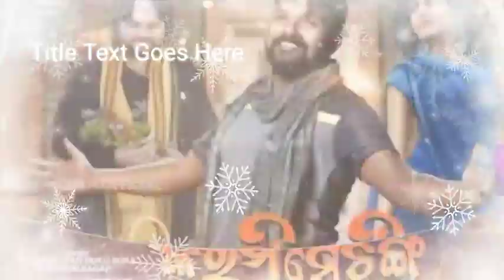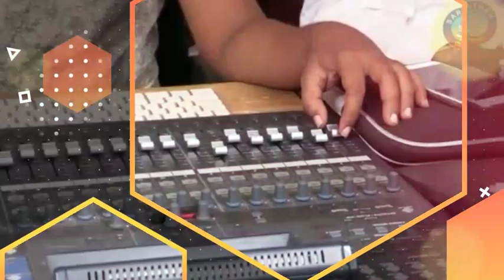aamar gaon bule e nemi tate//human Sagar new upcoming song//